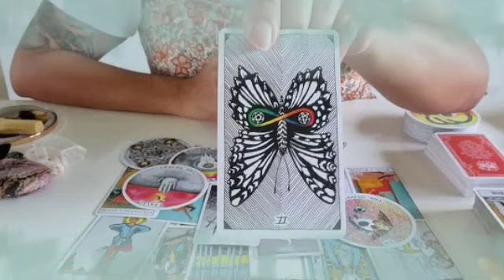برج الدلو من الأن إلى 15 ديسمبر 2023 // ندم و بكاء و غيره😔اي حكايته مع الطرف3💔تفكيرك بيوصله👌إحذر من🔥